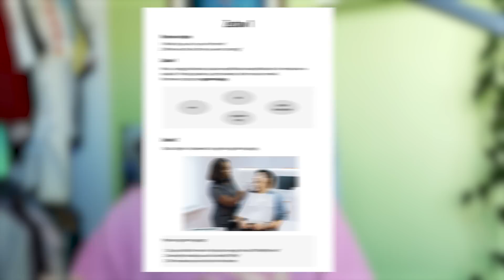dlaczego matura ustna z polskiego nie ma sensu?